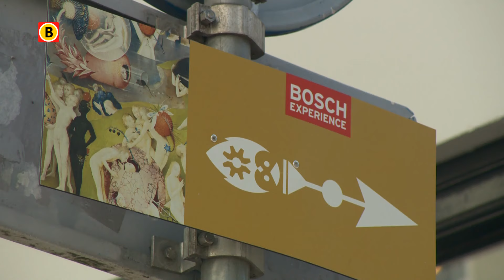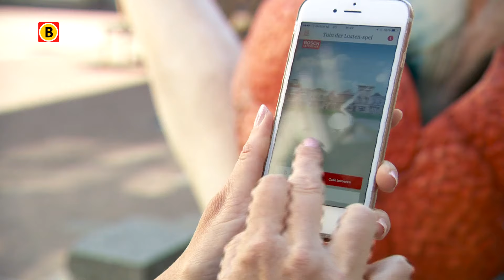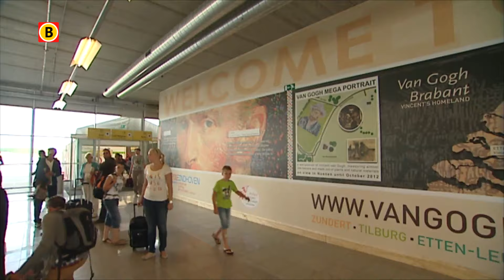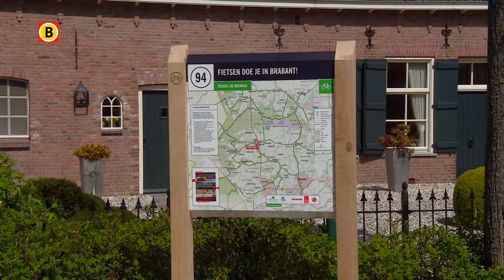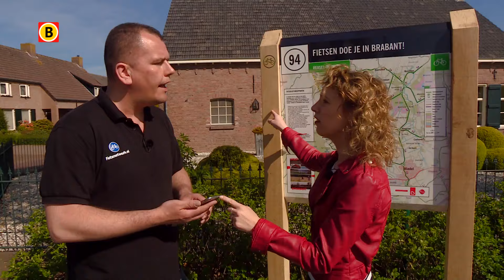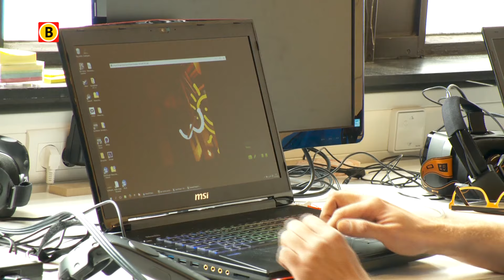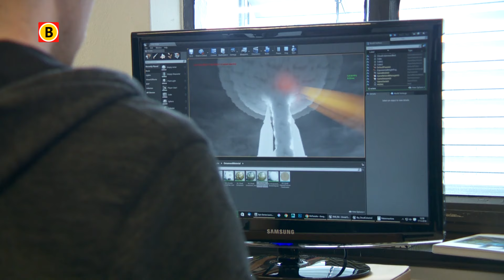Booming Brabant uitzending 19 mei 2016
Het Van Goghjaar en de tentoonstelling met de werken van schilder Jheronimus Bosch waren de grootste toeristische trekpleisters voor Brabant in afgelopen periode. “Van Gogh is onze sterkste troef”, zegt directeur van VisitBrabant Heleen Huisjes in het tv-programma Booming Brabant. In de uitzending van deze week staat de Brabantse vrijetijdsector centraal.